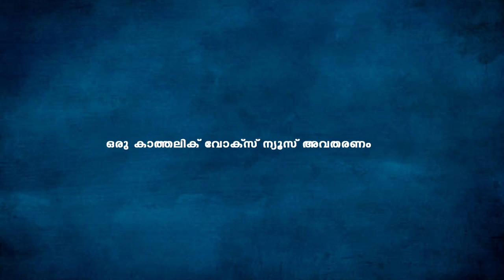യുവ വൈദികൻ കോവിഡ് ബാധിച്ചു മരണമടഞ്ഞു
വാർത്തകൾ  പ്രധാന  പരിപാടികൾ കാണാം

വാർത്തകൾ നിങ്ങളുടെ  വാട്ട്സ് ആപ്പിൽ ലഭ്യമാക്കുവാൻ നിങ്ങൾ ആഗ്രഹിക്കുന്നുവൊ? എങ്കിൽ ഞങ്ങളുടെ ഈ ഗ്രൂപ്പിൽ ക്ലിക്ക് ചെയ്ത് പങ്ക്